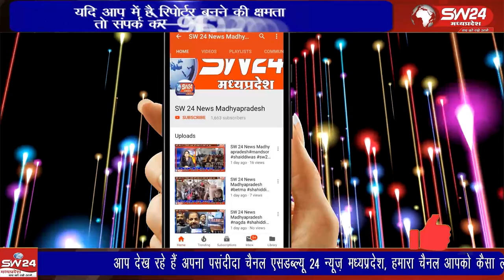बलकवाड़ा और मेनगांव थाना क्षेत्रों में भोपाल की 71 सदस्यीय रेपिड एक्शन फोर्स टीम ने फ्लैक मार्च किया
प्रदेश सरकार के आदेश पर असामाजिक तत्वों पर नकेल कसने के अलावा शांति व्यवस्था बनाने के लिए खरगोन जिले के बलकवाड़ा और मेनगांव थाना क्षेत्रों में भोपाल की 71 सदस्यीय रेपिड एक्शन फोर्स टीम ने फ्लैक मार्च किया। खरगोन से ब्यूरो की रिपोर्ट